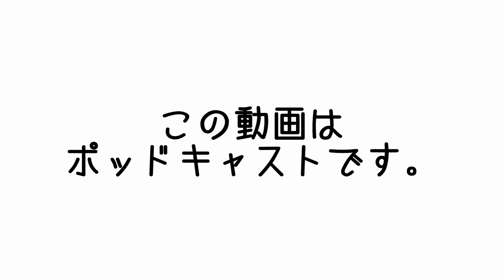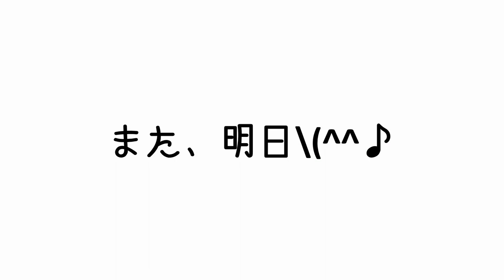50日で－10キロ | 16時間断食中に毎日食べている食材告白 | まこ姉のMCasts | 昼ビール放送局